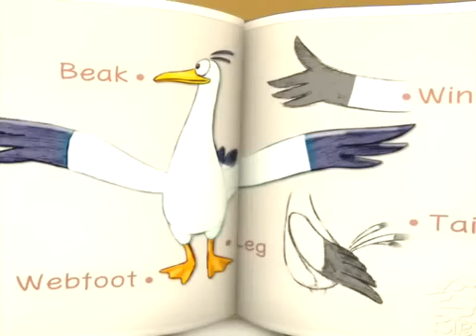[Season 1] E07 Dream of Flying | Kids Animation | Pororo the Little Penguin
After reading about birds flying, Pororo starts to think that he too can fly. Climbing up a rooftop with great expectations, Pororo finds that his wings are too short to fly. Trying with bigger wings and even Eddy's rocket, Pororo still fails. In attempt to cheer up Pororo, Poby thinks of an idea and takes everyone somewhere...

Pororo, the mischievous penguin lives in a small village on a far far away ice island with his unlikely friends. In this village, Loopy the shy beaver, Poby the kind hearted polar bear, Eddy the smart fox, Petty the charming penguin girl and Crong the silly dinosaur all come together as good friends, best friends. No one knows how they ended up on the island, but they’ve got to stick together and make the best of it.